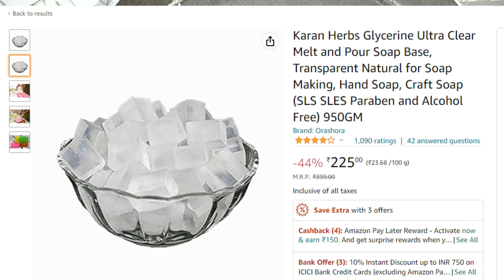सिर्फ 2 चीज़ो से बनाये नीम साबुन! Homemade Neem Soap with real Neem juice!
DIY homemade neem soap, remove full body acne and pimples,, homemade neem soap, remove full body acne and pimples,
How to Make neem Soap at Home from soap base and soap making ideas with essential oils to making soap.

घर पर नीम का साबुन केसे बनाएँ ,
नीम साबुन
neem ka sabun
soap making